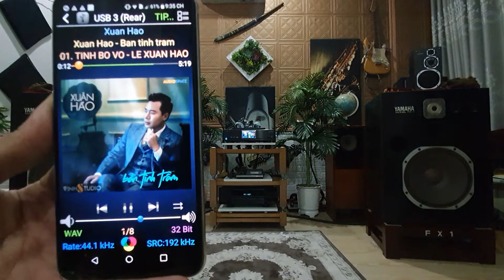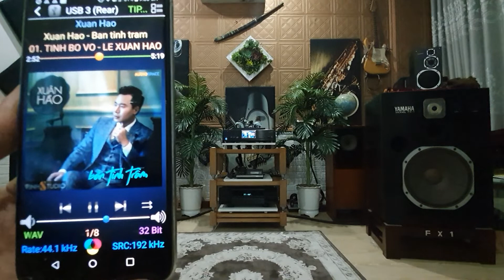Xuan Hao. Tinh Bo Vo. With puse Hifi Tuning, Gryphon Callisto, Fx-1...